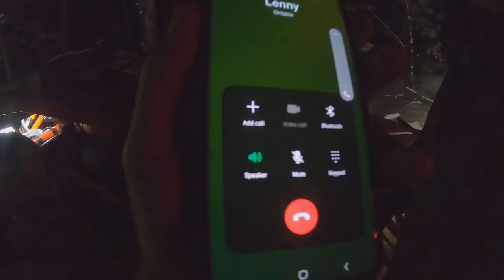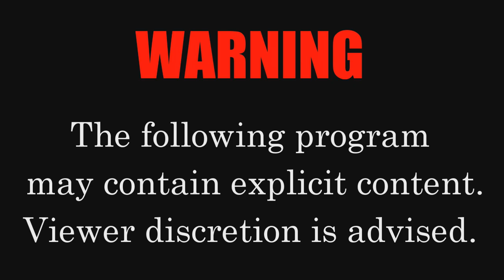You're in a pinch bud! Winter Rock Crawling The X3 Turbo RR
On this episode of ehTV. We return for a redemption ride at Ray's Place, and the weather conditions are far more brutal then our previous visit. Broken axles, rollovers and more! The boy's aren't going to let winter stand in the way of conquering the worst climbs this off-road paradise has to offer. Join us as we set out put the beats on our SXS's and UTV's in this winter rock crawling extravaganza. Can-Am Maverick X3 Turbo RR, Polaris Ranger, Kawasaki KRX.